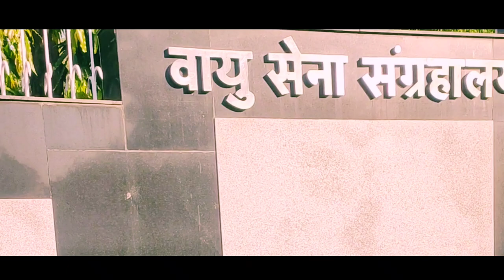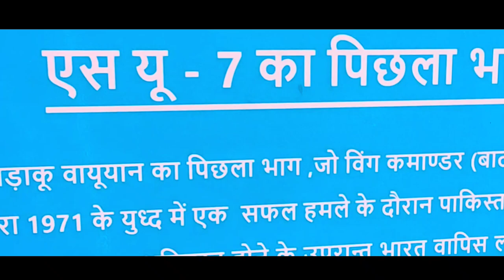🇮🇳Socha nhi tha Air Force museum ye hoga🤯🤯(Delhi) 🇮🇳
The Indian Air Force Museum, Palam, is the museum of the Indian Air Force, and is located at the Palam Air Force Station in Delhi, India.The museum was the only one of its kind in India until the opening of the Naval Aviation Museum in Goa in 1998 and HAL Aerospace Museum in Bangalore in 2001. It showcases the history of the IAF. The museum is managed by AVM Vikram Singh,a second generation test pilot, historian, and author of war books.

The Museum entrance features an indoor display gallery that contains historic photographs, memorabilia, uniforms and personal weapons of the Indian Air Force from its inception in 1932. The gallery leads to a hangar exhibiting small aircraft and Air Force inventory including anti-aircraft guns, vehicles and ordnance. Larger aircraft are exhibited outside the hangar. The outdoor gallery contains aircraft as well as several war trophies, radar equipment and captured enemy vehicles.

The Vintage Aircraft Flight services some rare aircraft and maintains them in an airworthy condition. These aircraft are not normally accessible by the general public. Large transport aircraft are stored on the apron of the airbase due to lack of space. These aircraft are displayed only on the annual Air Force Day, October 8. The museum has a small souvenir shop.

Hanger🇮🇳
Westland Lysander P-9160

Westland Wapiti K-813

Percival Prentice IV-3381

Hawker Hunter A-476 in Thunderbolts colour scheme

Hawker Hurricane II B AB-832

Hawker Tempest II HA-623

Yokosuka MXY-7 Okha I-13

Supermarine Spitfire XVIII HS-986

Dassault Mystere IVa IA-1329

Dassault Ouragan IC-554

De Havilland Vampire NF10 ID-606

HAL Gnat II E-2015

Sukhoi Su-7 BMK B-888

MiG-21 FL C-992, C-2216

HAL Krishak HAOP-27

HAL HF-24 Marut D-1205

PZL TS-11 Iskra W-1757, W-1758

F-86 Sabre 606 in Pakistani colour scheme

Outdoor Gallery

BAE Canberra B(I)58 IF-907

Consolidated B-24 Liberator J HE-924

Fairchild C-119 Flying Boxcar IK-450

Sikorsky S55C IZ-1590

Mil Mi-4 BZ-900

MiG-23MF SK434

Vintage Aircraft Flight

De Havilland DH-82 Tiger Moth HU-512

De Havilland Vampire FB52 IB-799

Supermarine Spitfire VIII NH-631

HAL Gnat II E-265

HAL HT-2 IX-737

North American Harvard HT-291

Douglas C-47 IJ-302

HAL HT-2 IX-732

Transport Aircraft Section

Antonov An-12 BL-727

De Havilland DHC-4 Caribou BM-774

Douglas C-47 IJ-817

Ilyushin Il-14 IL-860

Tupolev Tu-124 V-644